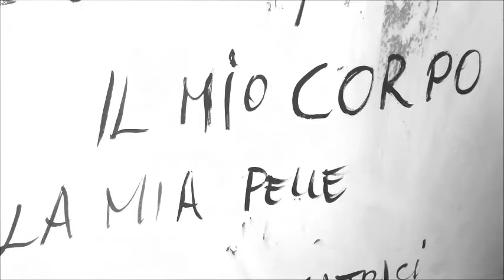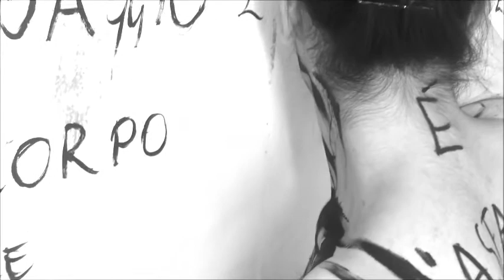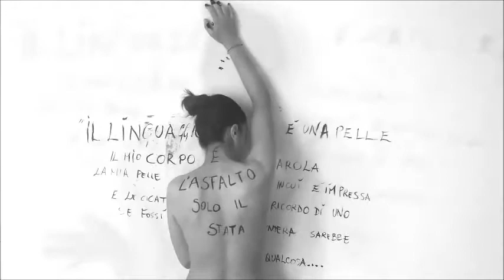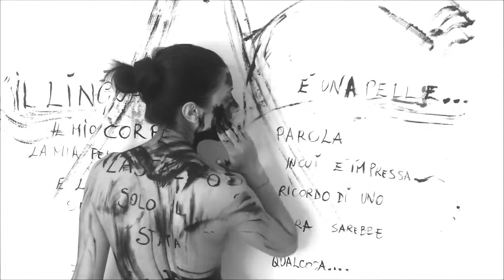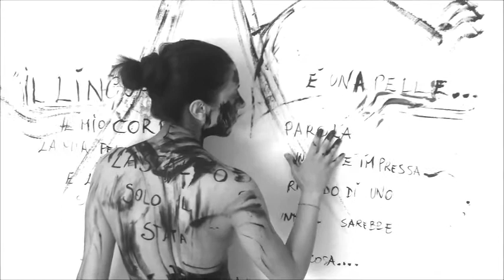io sono il mio corpo